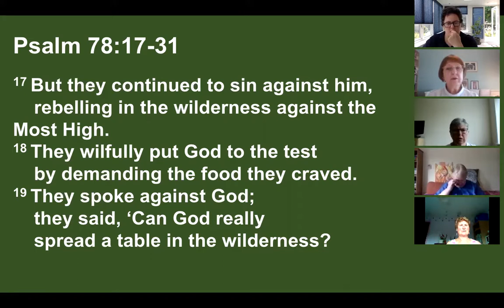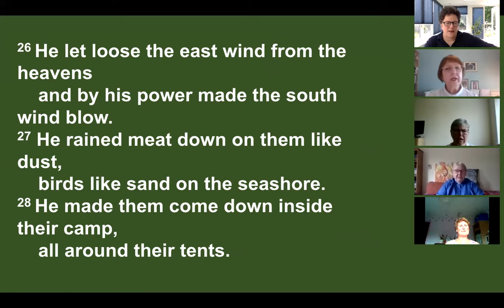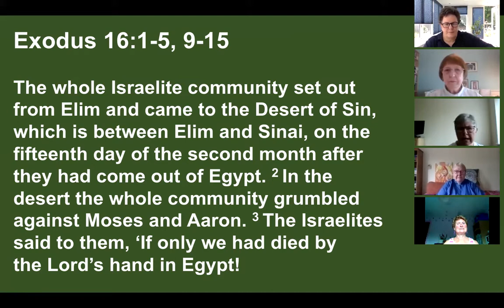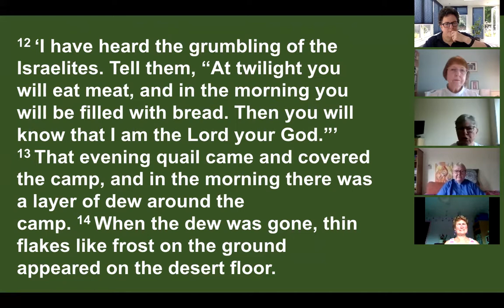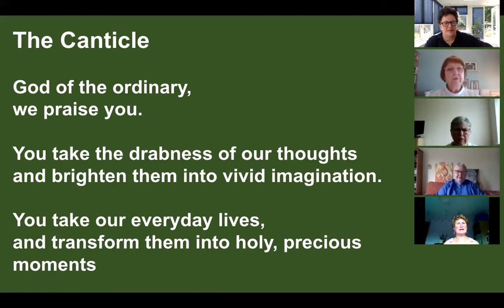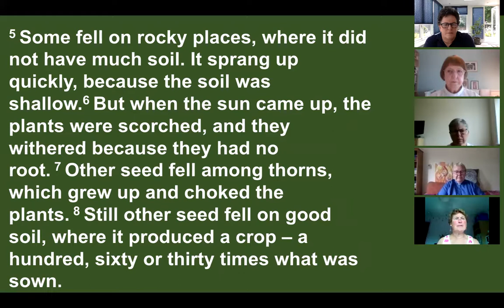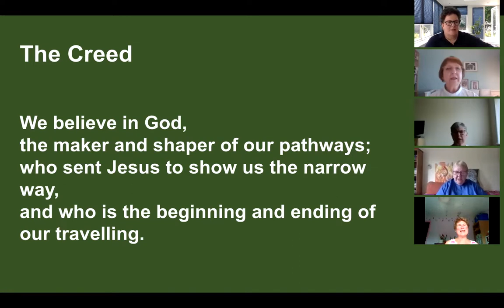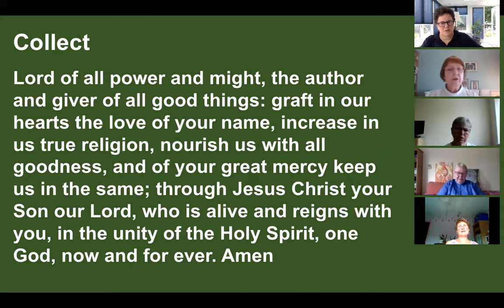Worship Wednesday 21 7 21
Iona Morning Worship with Reflection by Revd BJ Facey

"May the peace of the Lord Christ go with you" - Northumbria Community